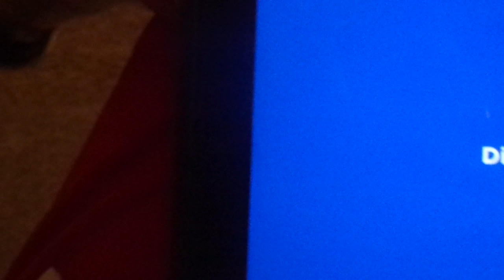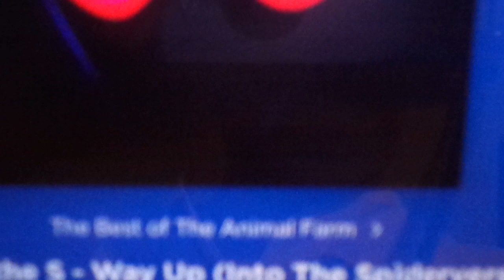The Animal Farm On Kids Place Live